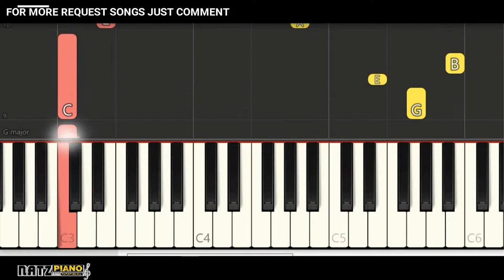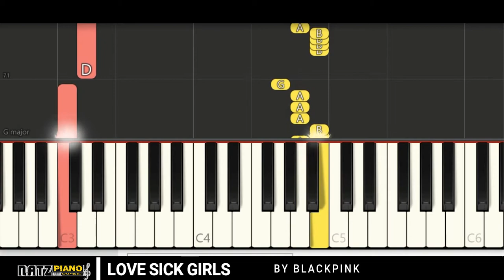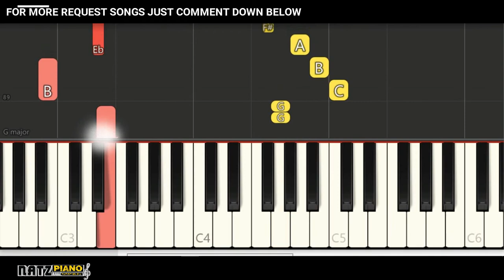[EASY Piano Tutorial] Lovesick Girls' - BLACKPINK - Natzpiano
How to Play Lovesick Girls' - Blackpink (블랙핑크)(Piano lesson/Piano Tutorial)